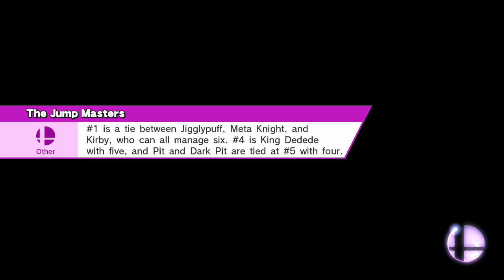Smash 4 Part 381 - Endgame Crazy Orders Run 126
Another deathless!